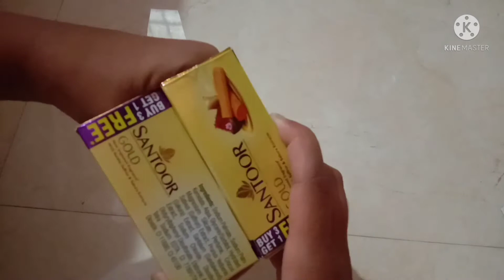How to make pen stand with empty soap boxes | Best out of waste | Teju's best creativities